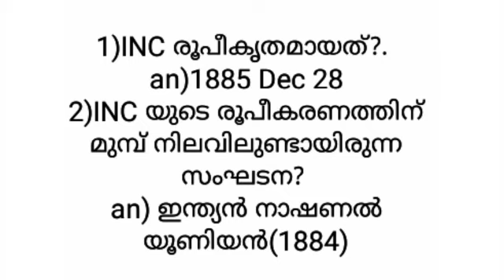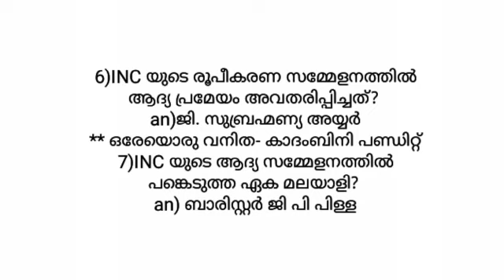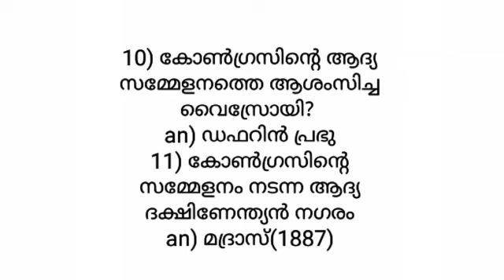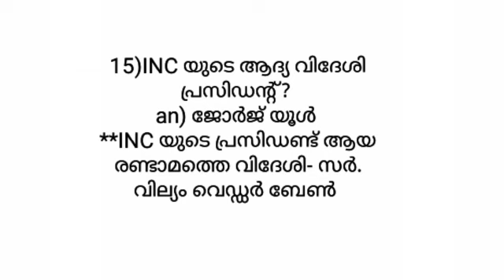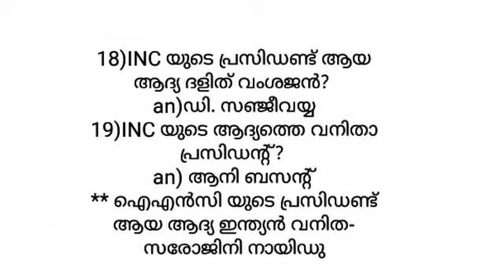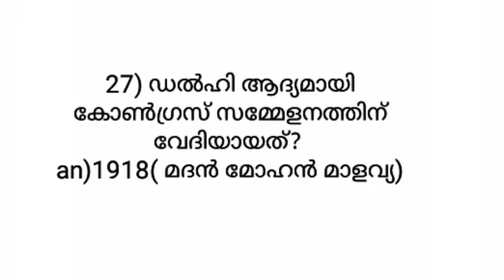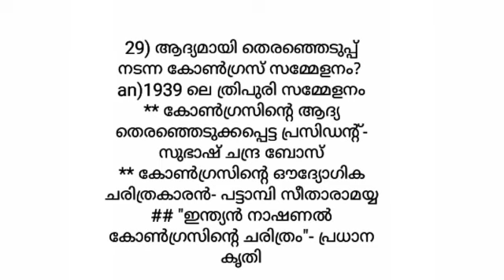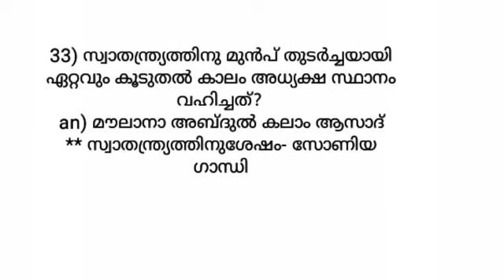ഇന്ത്യൻ നാഷണൽ കോൺഗ്രസിന്റെ ചരിത്രവസ്തുതകൾ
LDC, LGS, LP, UP, FIREMAN, POLICE